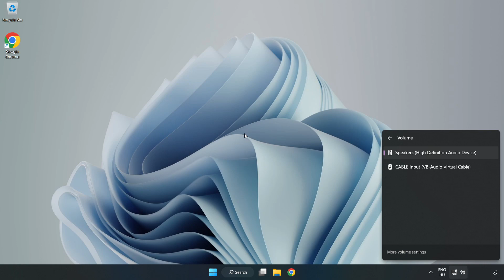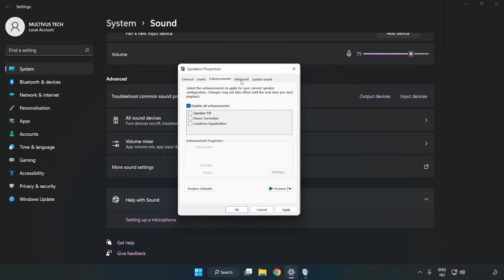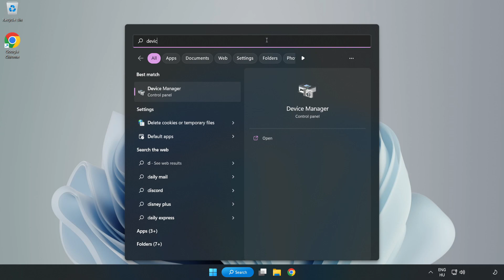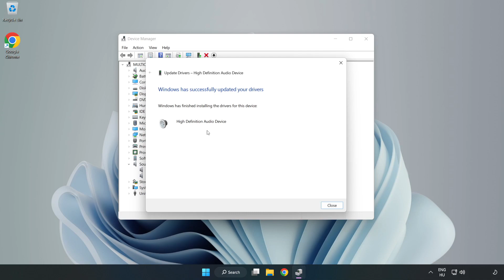How to FIX Call of Duty: World at War No Audio/Sound Not Working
I'm going to show How to FIX Call of Duty: World at War No Audio/Sound Not Working